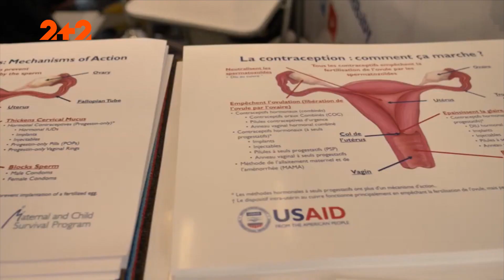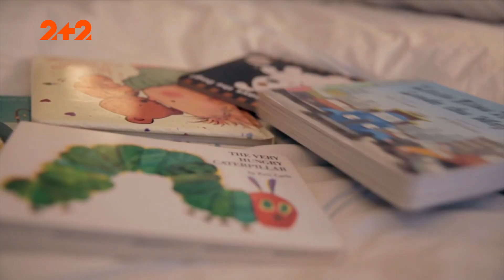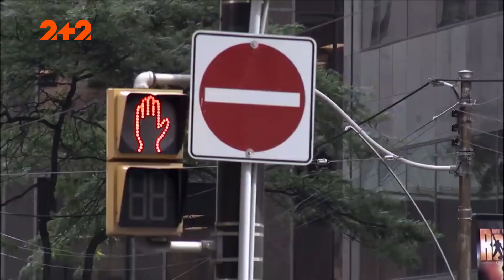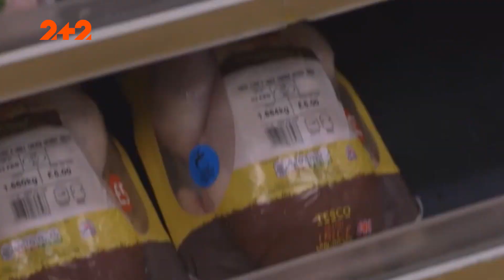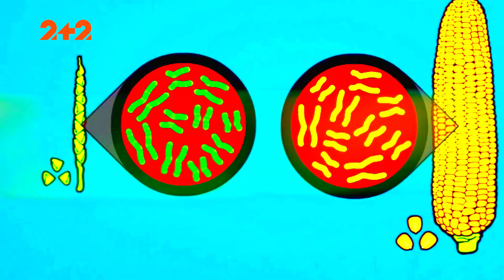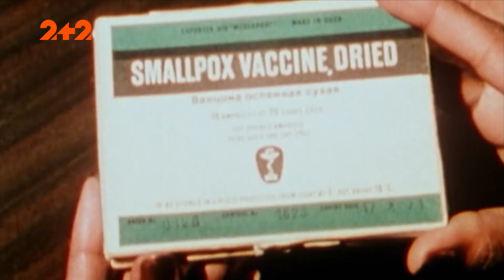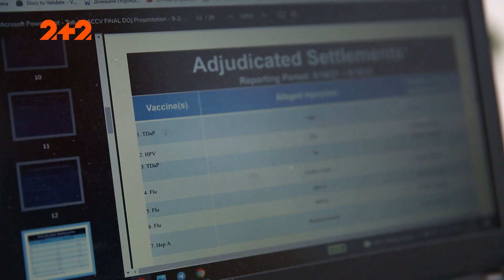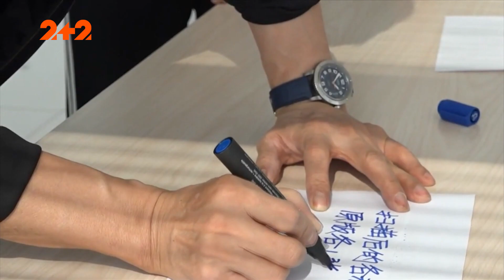Як світова еліта контролює демографічні процеси людства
Джон Колеман зазначав – брудні методи на кшталт воїн, терактів, блокад вже давно на озброєнні у світової еліти. Ними вони контролюють демографічні процеси, але є і так звані цивілізовані методи.